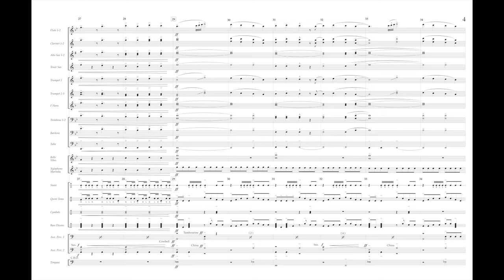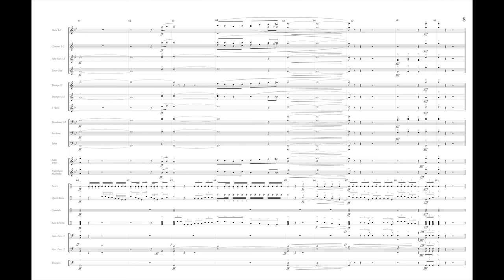BYE BYE BYE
by Kristian Lundin, Jacob Schulze and Andreas Carlsson
arranged by Tom Wallace
Product # 00236914